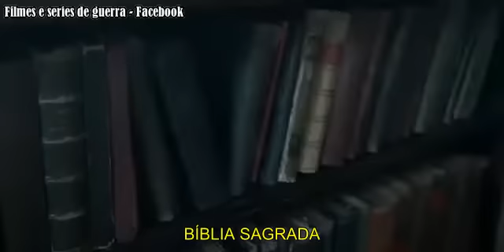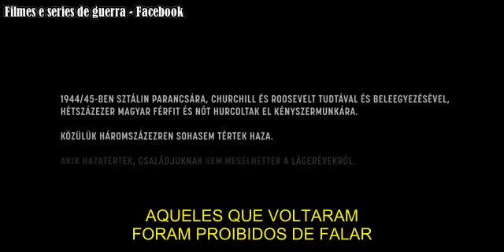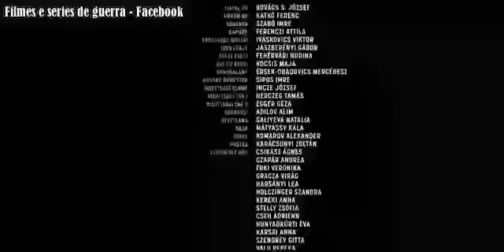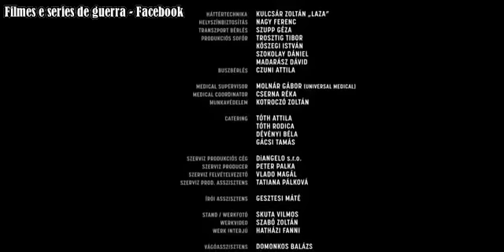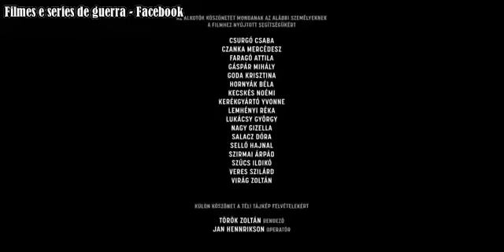Örök tél - (Eternal winter) - Legendado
Em 1944, mulheres são levadas para campos de trabalho soviéticos. Uma dessas mulheres separadas de suas famílias conhece um homem que a ensina como sobreviver no inferno. Um relação especial surge entre os dois.